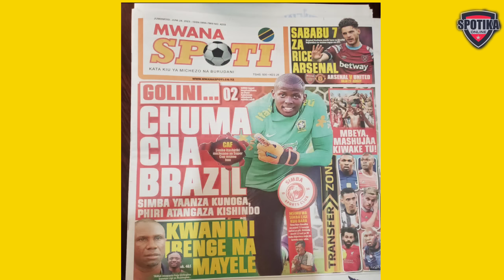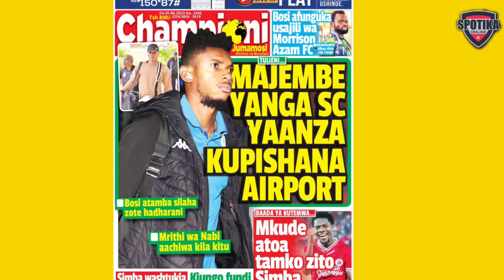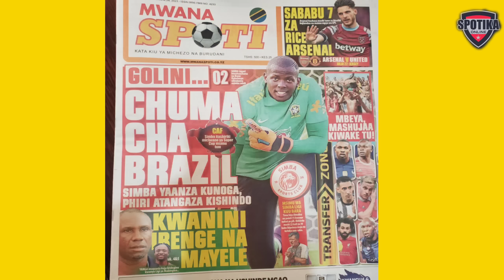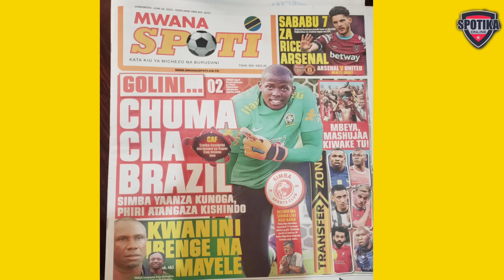🔴live_YANGA WANATIKISA NCHI LEO BILIONEA GSM BALAA! LILEPO, NGOMA WAMETUA USIKU? HAWA HAPA UMEONA?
KIMENUKA! NCHI ITATIKISIKA! BILIONEA GSM AFANYA BALAA! ASHUSHA MASHINE 2 USIKU MNENE! LILEPO, NGOMA WANATANGAZWA LEO? CHEKI VIDEO NZIMA HII HAPA